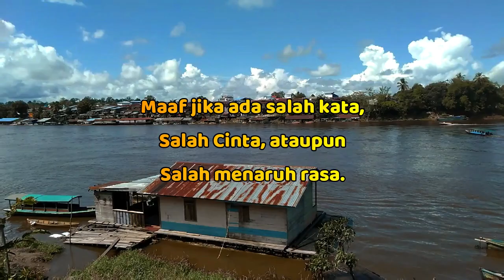KEHIDUPAN SUNGAI MELAWI !!! (Nanga Serawai)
Rekam kehidupan tepi sungai melawi.

Day 3 Idul Fitri 1441 H, saya bersama teman-teman bersilaturahmi ke Desa Seberang Pasar Serawai, Kecamatan Serawai Kabupaten Sintang.